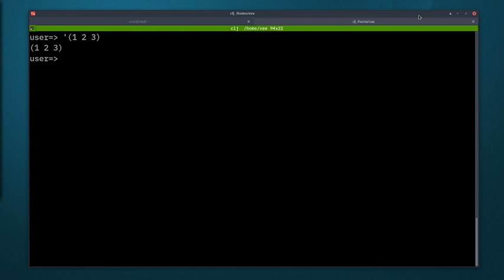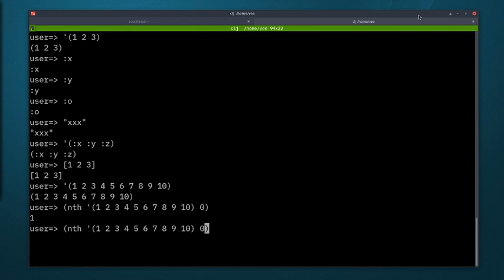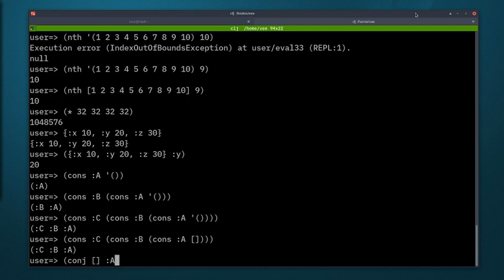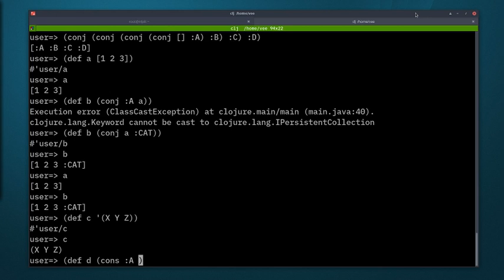การเขียนโปรแกรมภาษา Clojure พื้นฐาน ตอนที่ 2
ว่าด้วยเรื่อง keyword vector cons conj def และการไม่ไปแก้ค่าเก่า